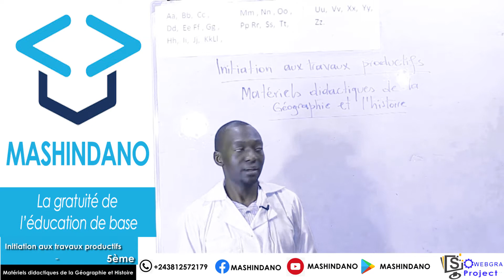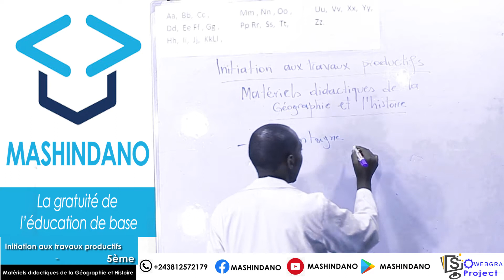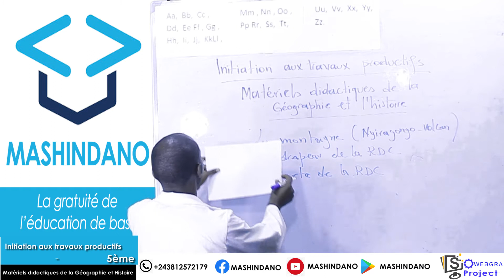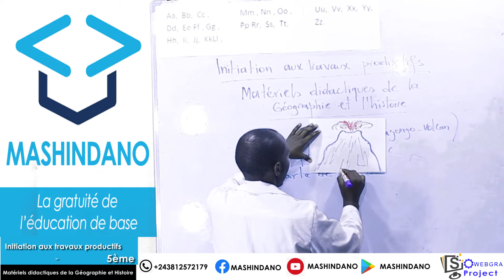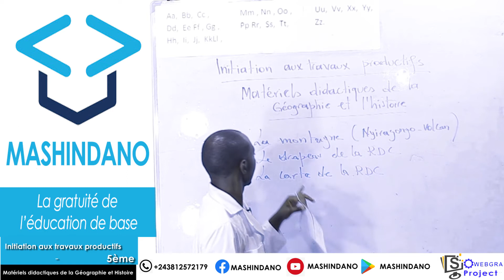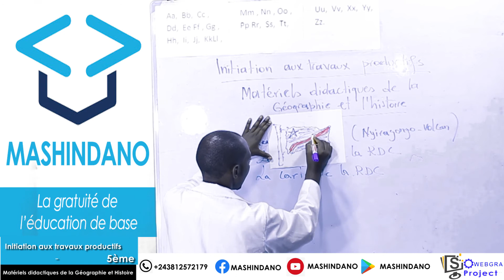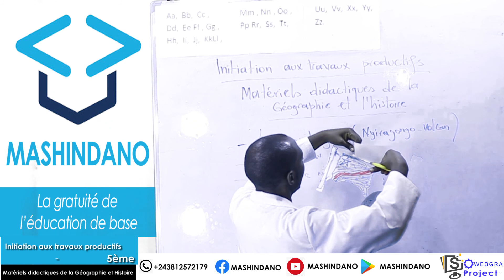Initiation aux travaux productifs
Les matériels didactiques de la géographie et l'histoire